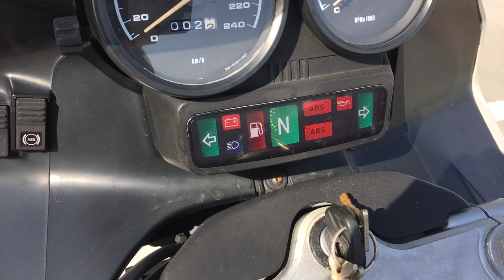B9538 BMW R1100RS